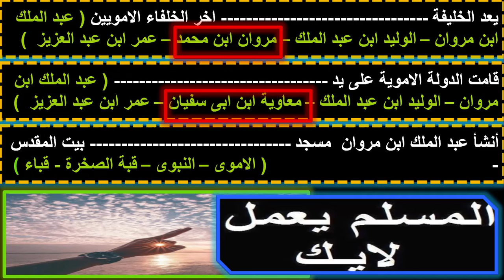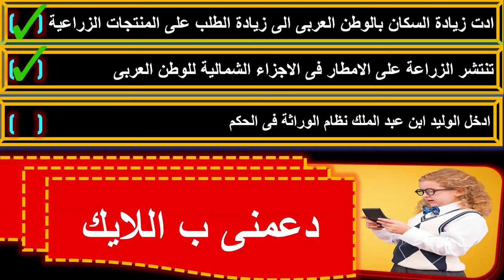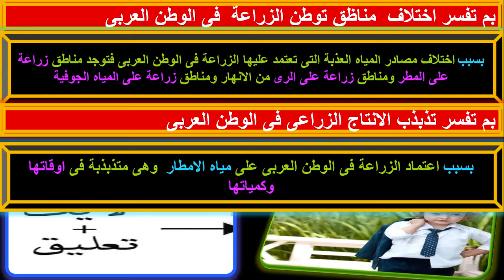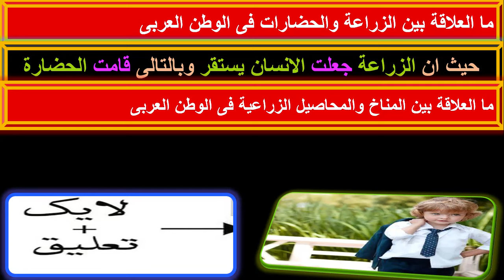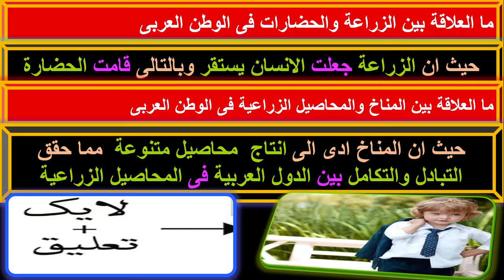امتحان مؤكد شهر فبراير دراسات / الصف الثانى الاعدادى / الترم الثانى /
فديوا يقدم ارشادات واستراتيجيات لاختبار شهر فبراير - الصف الثانى الاعدادى - دراسات - الترم الثانى2024 - يشمل نصائح التحضير وكيفية تحقيق النجاح بشكل مميز تابع لتفهم كيفية التفوق فى الامتحانات
رحلة ممتعة فى عالم المعرفة اكتشف معنا اسرار مراجعة شهر فبراير - للصف الثانى الاعدادى - الترم الثانى - دراسات 2024 - نصائح قيمة تنقلك نحو نجاح لا مثيل له
استعداد فعال  لاختبارات فبراير فى مادة  دراسات - الترم الثانى -
دليلك الشامل لاختبار شهر فبراير- الصف الثانى الاعدادى -  الترم الثانى -
رحلة النجاح : الاستعداد الكامل لاختبار شهر فبراير- الصف الثانى الاعدادى - الترم الثانى -
تحدى فبراير:  كيف تحقق اعلى اداء  فى اختبارات الصف الثانى الاعدادى  - الترم الثانى -
اختبار شهر فبراير - الصف الثانى الاعدادى - ترم ثانى -
استعداد مميز لاختبار شهر فبراير- الصف الثانى الاعدادى : تميز فى التحضير للترم الثانى
استعداد فعال لاختبار شهر فبراير - الصف الثانى الاعدادى - دراسات - الترم الثانى -
تخلص من التحدى : دليلك للاستعداد الكامل  لامتحان شهر فبراير- الصف الثانى الاعدادى - الترم الثانى - دراسات -
رحلة نجاحك فى اختبار شهر فبراير- الصف الثانى الاعدادى - دراسات - الترم الثانى - 2024
استعد بقوة : نصائح ذهبية لنجاح امتحان شهر فبراير - الصف الثانى الاعدادى - دراسات - الترو الثانى 2024 -
النجاح فى متناول يديك : دليل شامل لاختبار شهر فبراير - الصف الثانى الاعدادى - دراسات الترم الثانى 2024
مراجعة شهر فبراير - الصف الثانى الاعدادى - الترم الثانى - دراسات 2024 -  نصائح فعالة للتحضير وتحقيق النجاح
تحدى فبراير دليل  مراجعة قوى للصف الثانى الاعدادى - الترم الثانى - دراسات 2024
ستعداد فائق : رحلة نحو النجاح فى مراجعة شهر فبراير - الصف الثانى الاعدادى - الترم الثانى - دراسات 2024
استعداد الصف الثانى الاعدادى لامتحان شهر فبراير الترم الثانى 2024
نظرة شاملة على امتحانات فبراير : كيفية تحقيق النجاح فى امتحانات الصف الثانى الاعدادى 2024
امتحان فبراير دراسات تانيه اعدادى ترم ثانى 2024
امتحان تانية اعدادى شهر فبراير دراسات الترم الثانى
امتحان فبراير للصف الثانى الاعدادى دراسات الترم الثانى 2024
مراجعة فبراير دراسات تانيه اعدادى ترم ثانى 2024
رحلة تعلم فبراير: الصف الثانى الاعدادى - الترم الثانى- دراسات2024
اختبار فبراير للدراسات تانيه اعدادى ترم ثانى 2024

vidIQ
تحضير
vidIQ
نصائح
vidIQ
استراتيجيات
vidIQ
نجاح
vidIQ
ترم ثانى
vidIQ
استعداد فعال
vidIQ
نصائح هامة
vidIQ
استراتيجيات نجاح
vidIQ
امتحان شهر فبراير
vidIQ
تحليل المواضيع والاسئلة المقررة لامتحان شهر فبراير للصف الثانى الاعدادى فى الترم الثانى
vidIQ
تحليل محتوى اختبار شهر فبراير للصف الثانى الاعدادى فى الترم الثانى
vidIQ
تحليل محتوى امتحان شهر فبراير للصف الثانى الاعدادى فى الترم الثانى
vidIQ
مراجعة تانيه اعدادى فى الترم الثانى دراسات
vidIQ
تحليل للاسئلة المتوقعة فى امتحان شهر فبراير فى تانيه اعدادى
vidIQ
امتحانات تانيه اعدادى دراسات الترم الثانى
vidIQ
الموسوعة البربرية